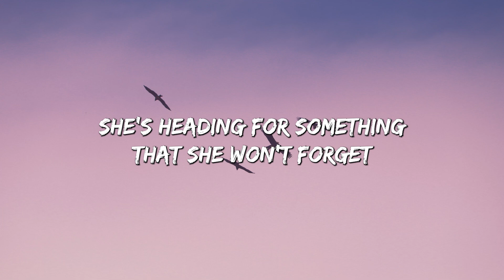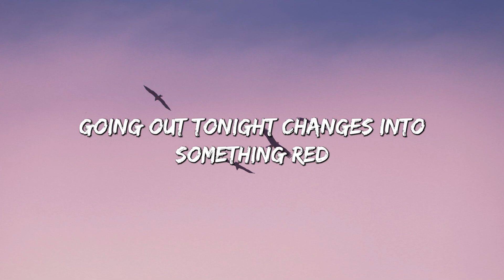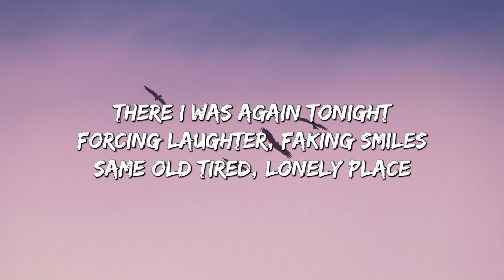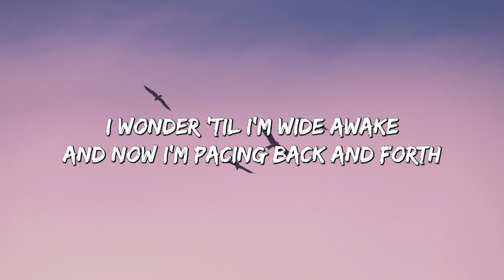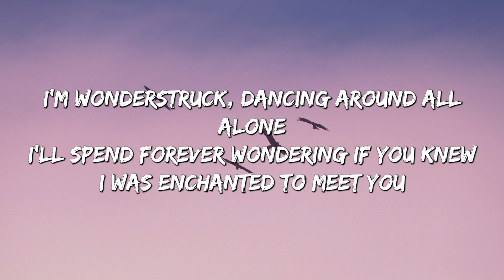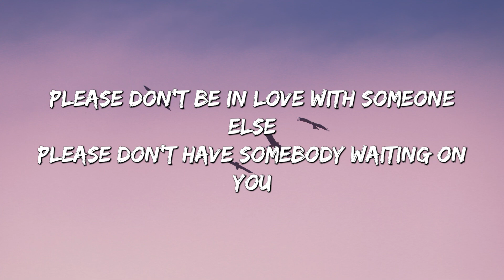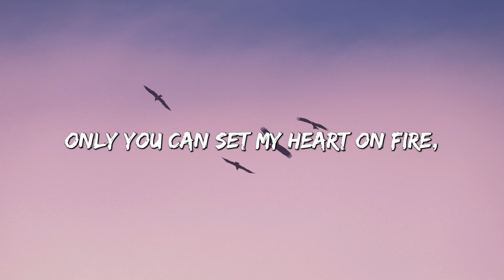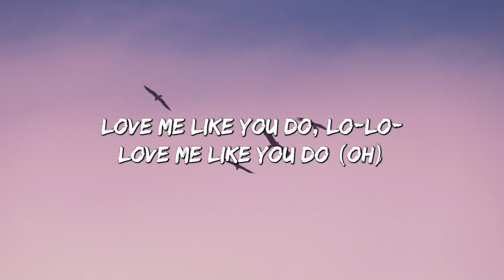Night Changes - One Direction (Lyrics) || Taylor Swift, Jason Mraz,...(Mix Lyrics)